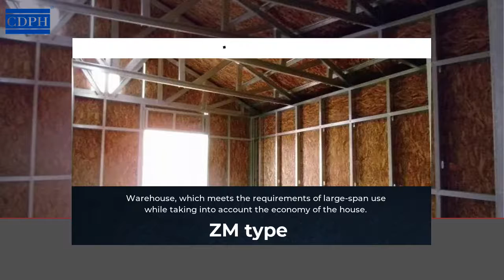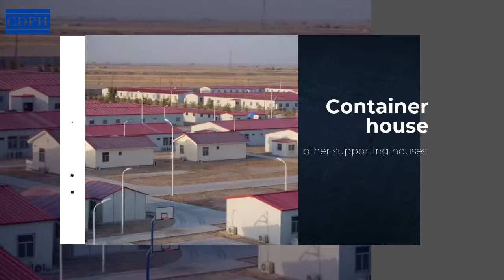Iraqi Saharan Power Station Camp Project（Prefab house）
Project location: Iraq
Project features: resist wind and sand invasion, diversified integrated buildings
Barracks area: 19492 m2